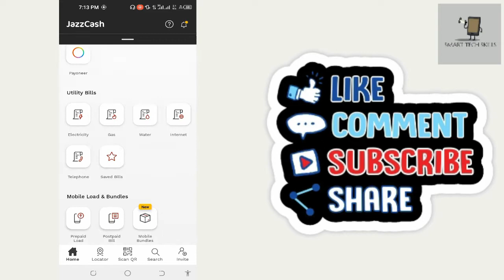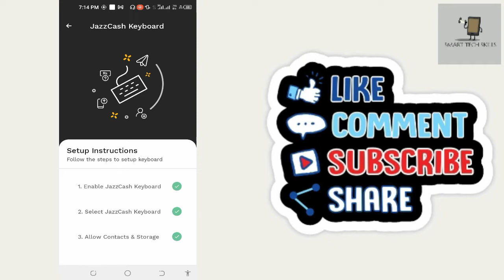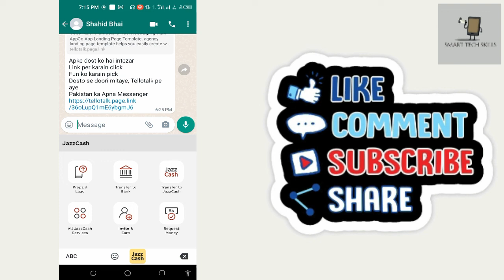How to enable Jazzcash Keyboard & Use | Jazzcash Keyboard Benefits | Jazzcash Keyboard New Update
In this video, i will tell you How to enable Jazzcash Keyboard & How to Use Jazzcash Keyboard